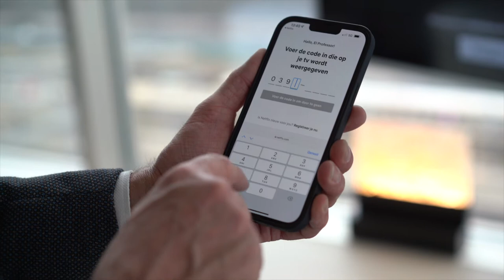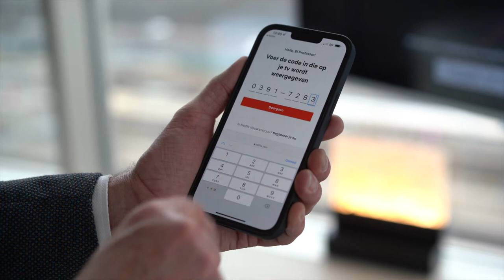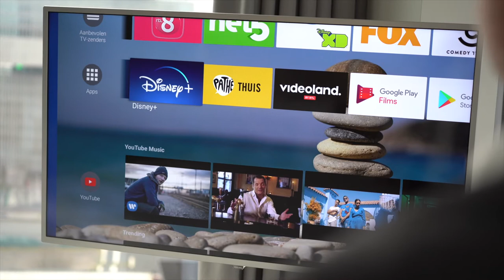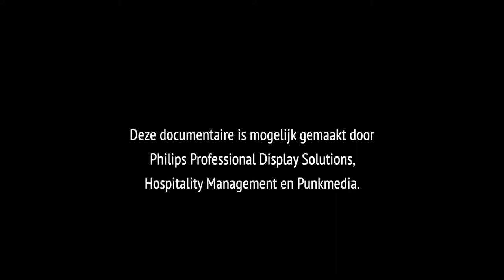Philips Professional Display Solutions Olaf Stoelinga